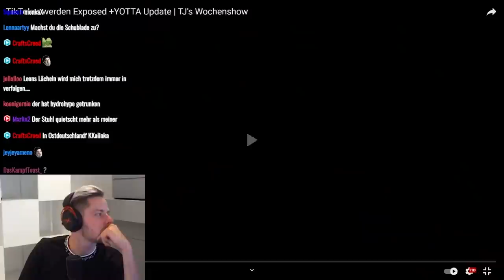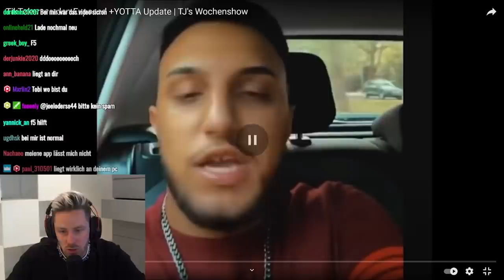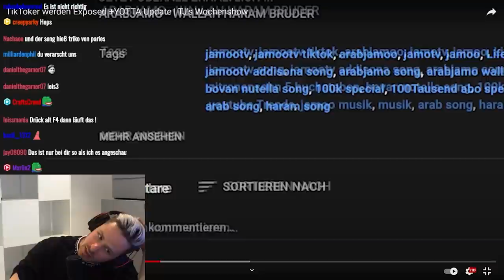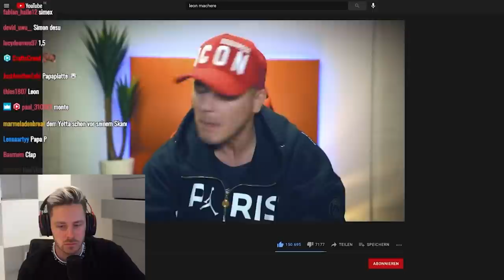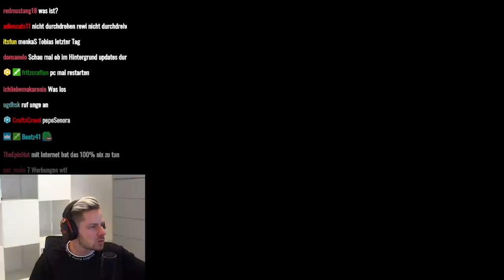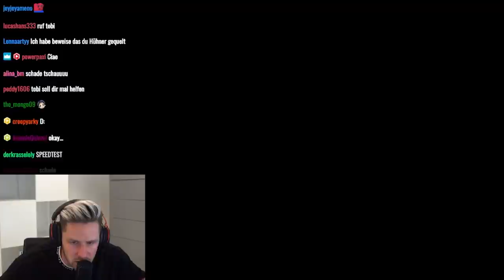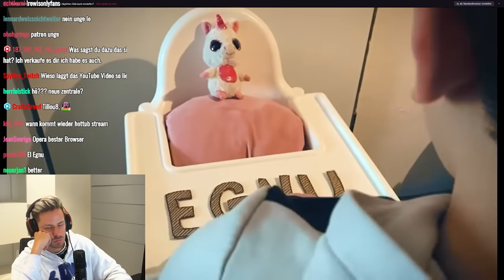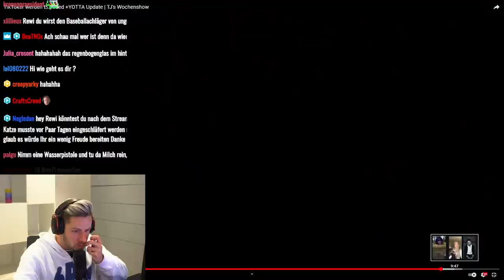Reaktion auf TikToker werden Exposed +YOTTA Update | TJ's Wochenshow